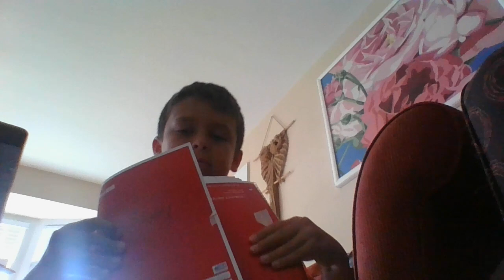THE INDESTRUCTABLE NOTE BOOK